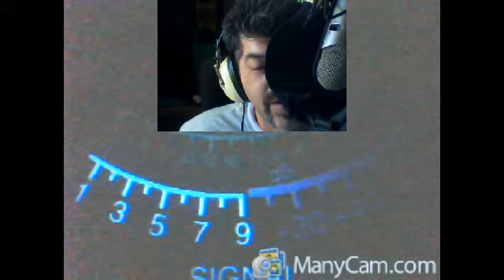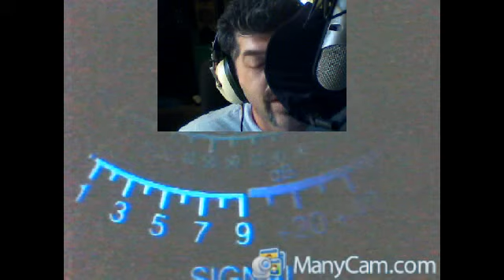September 27, 2013 12:27 PM